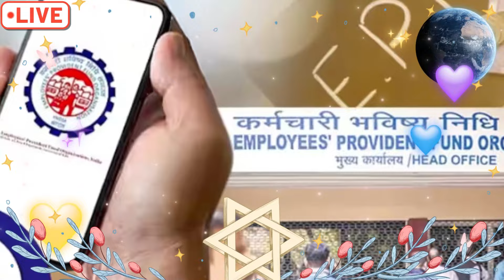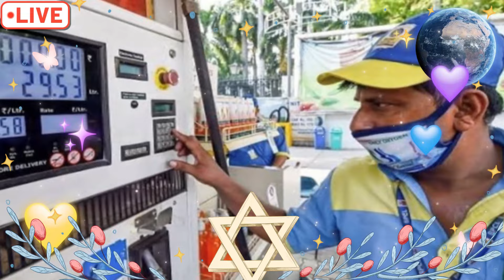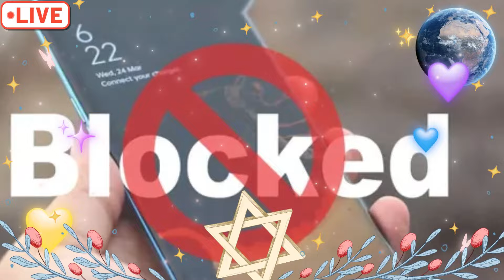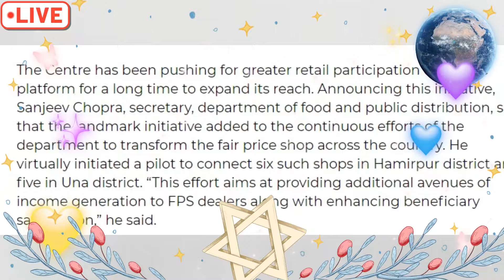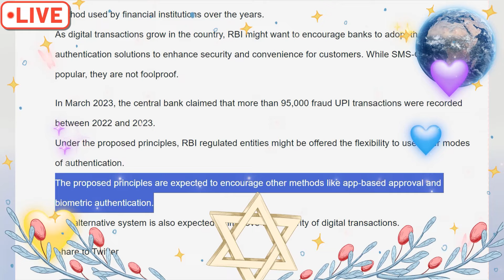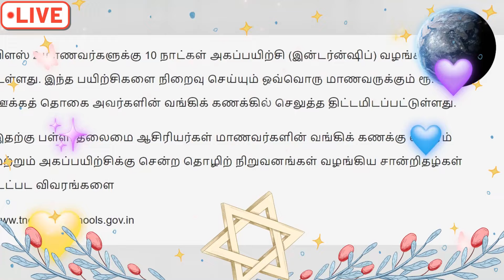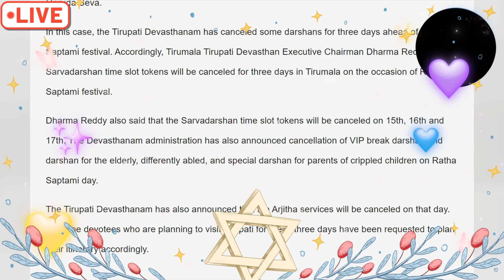🔥12 அரசு அறிவிப்புகள் திட்டங்கள் உத்தரவுகள்🔥🔥 செம குட் நியூஸ் 🔥இனி ரேஷன் கடைகளிலும் புதிய திட்டம் 🔥🔥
12 அரசு அறிவிப்புகள் திட்டங்கள் உத்தரவுகள்🔥 செம குட் நியூஸ் 🔥 +2 மாணவர்களுக்கு ரூ.1000 ஊக்கத்தொகை🔥திருப்பதியில் இந்த 3 நாட்கள் தரிசனங்கள் ரத்து🔥இனி ஆசிரியர்களுக்கு ஆன்லைன் மூலம் மட்டுமே🔥 +2 பொதுத்தேர்வில் 2 வகை வினாத்தாள்🔥ஆசிரியர் தேர்வுக்கு விண்ணப்பிக்க ரெடியா இருக்குங்க🔥.இனி கல்விக்கடன் 5 லட்சம் உயர்வு 🔥இனி பெட்ரோல்/டீசல் போடறப்போ இத கட்டாயம் பாருங்க...🔥1.4 லட்சம் மொபைல் எண்கள் முடக்கம்🔥 இனி வாகன ஓட்டிகளே.. புதிய திட்டம் அமல்- வீட்டுக் கடன் வாங்கியவர்கள் ஹேப்பி நியூஸ் 🔥அனைத்து ஊழியர்களுக்கு குட் நியூஸ்🔥- OTP- க்கு பதிலாக புதிய முறை விரைவில் அறிமுகம் RBI அறிவிப்பு - 🔥 இனி ரேஷன் கடைகளிலும் புதிய திட்டம் -  🔥ஆசிரியர்களுக்கு ஷாக் நியூஸ்- பள்ளிக்கல்வித்துறை அதிரடி 🔥

🔥 +2 மாணவர்களுக்கு ரூ.1000 ஊக்கத்தொகை..!

🔥 +2 மாணவர்களுக்கு 10 நாட்கள் இன்டர்ன்ஷிப்

🔥 திருப்பதியில் இந்த 3 நாட்கள் தரிசனங்கள் ரத்து

🔥 ஆசிரியர்களின் ஆன்லைன் பதிவுகள்: கண்காணிக்கும் பள்ளிக்கல்வி துறை

🔥 தமிழகத்தில் +2 பொதுத்தேர்வில் 2 வகை வினாத்தாள்…. அரசு முக்கிய அறிவிப்பு…!!!

🔥 ஆசிரியர் தேர்வுக்கு பிப்.14 முதல் விண்ணப்பிக்கலாம்… ஆசிரியர் தேர்வு வாரியம் அறிவிப்பு….!!!

🔥 கூட்டுறவு நிறுவனங்களில் கல்விக்கடன் உச்சவரம்பு 5 லட்சமாக உயர்வு… தமிழக அரசு சூப்பர் அறிவிப்பு…!!!

🔥 வாகன ஓட்டிகளே…! தினமும் பெட்ரோல்/டீசல் போடுறீங்களா…? அப்போ இதை கட்டாயமா கவனிக்க மறக்காதீங்க….!!!

🔥 இனி இணையவழியில் ஆசிரியர் பயிற்சி… பள்ளிக்கல்வித்துறை சூப்பர் அறிவிப்பு….!!!

🔥 நாடு முழுவதும் 1.4 லட்சம் மொபைல் எண்கள் முடக்கம்…. மத்திய அரசு அதிர்ச்சி தகவல்…!

🔥 இனி ரேஷன் கடைகளிலும் ஆன்லைன் விற்பனை…. மத்திய அரசின் புதிய திட்டம்…!!!

🔥 இனி சிலிண்டர், உணவு ஆர்டர் செய்தால் ரூ.100 கேஷ்பேக்… பயனர்களுக்கு சூப்பர் சலுகை….!!!

🔥 ஆன்லைன் பரிவர்த்தனை… OTP- க்கு பதிலாக புதிய முறை விரைவில் அறிமுகம்…!!!

🔥  தொழிலாளர் வருங்கால வைப்பு நிதி வட்டி விகிதம் 8.25 % ஆக உயர்வு: 3 ஆண்டுகளில் அதிகம்

🔥  RBI: ரெப்போ விகிதத்தில் மாற்றமில்லை.. வீட்டுக் கடன் வாங்கியவர்கள் ஹேப்பி..!